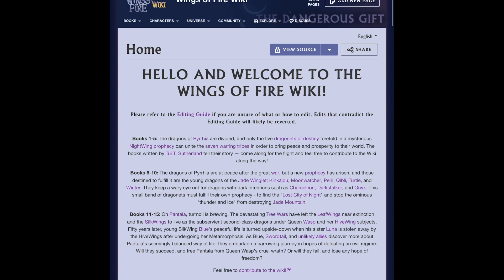Part 3/3 wof wiki challenge